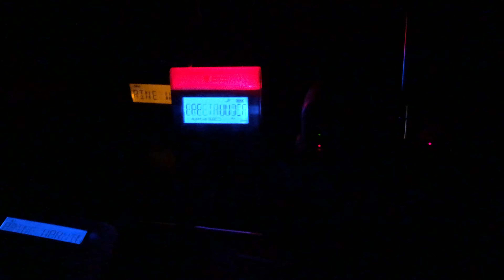Special Marine Warning (6/2/19) (EAS 1441)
WXJ42 was off the air for some unknown reason, so this alert was only relayed on WXM80.